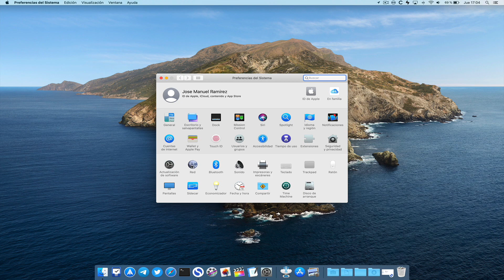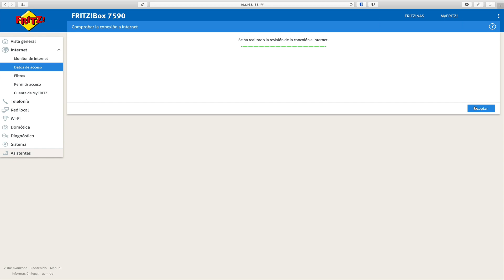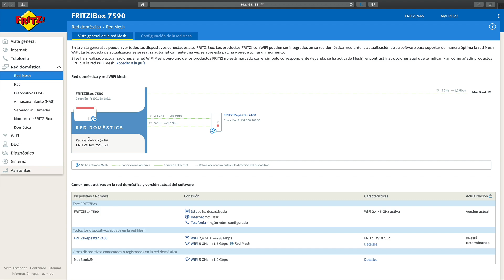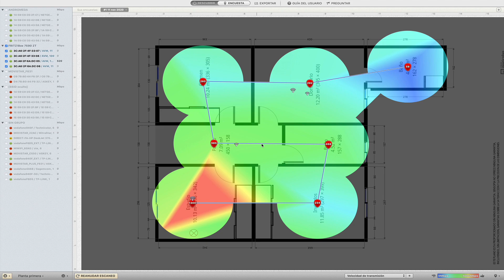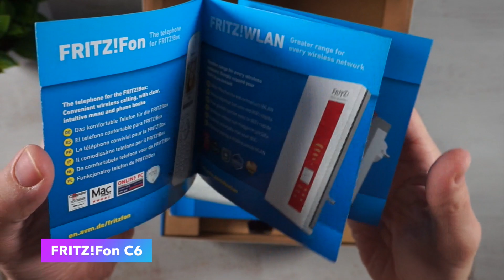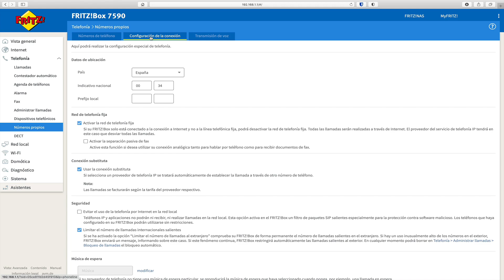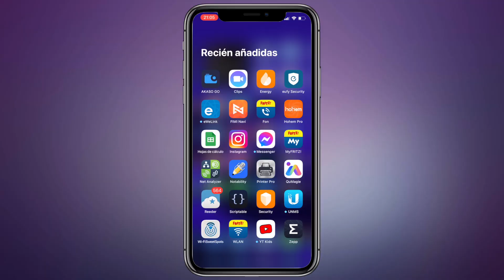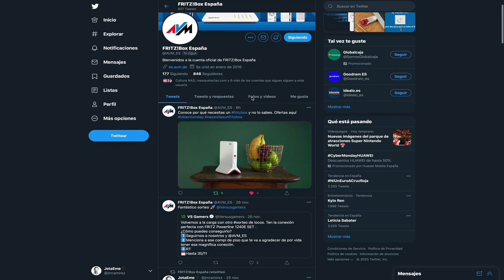Con el AVM FRITZ!Box 7590 tenemos RED MESH y CENTRALITA de TELÉFONO todo en el mismo ROUTER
Hoy os traigo un sistema MESH router de FRITZ! que nos permite mejorar mucho la cobertura de red en casa/oficina para un mejor trabajo online.

Además, con el teléfono IP Fon C6 se abre un mundo de posibilidades ya que podemos gestionar nuestro número fijo desde la aplicación para nuestro teléfono móvil 🤯.

🛒 Compra el FRITZ! Repetidor 2400

🔥SORTEO🔥 ¿Quieres llevarte un FRITZ!Box 7530 totalmente GRATIS?

📅 El 22/12 tendremos ganador! 🏆